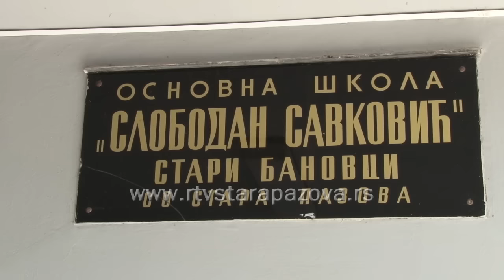U Starim Banovcima sve više đaka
Za razliku od mnogih škola koje iz godine u godinu upisuju sve manje đaka, u školi u Starim Banovcima, nekoliko godina unazad broj učenika je u stalnom porastu. Ove godine upisano je 78 prvaka.